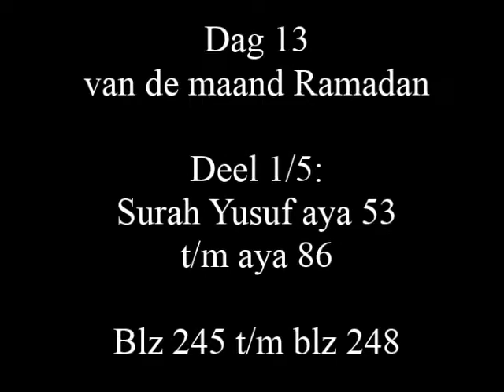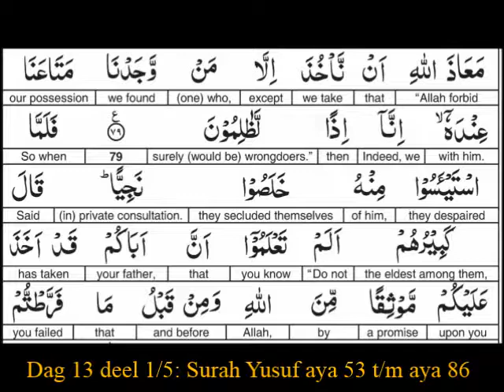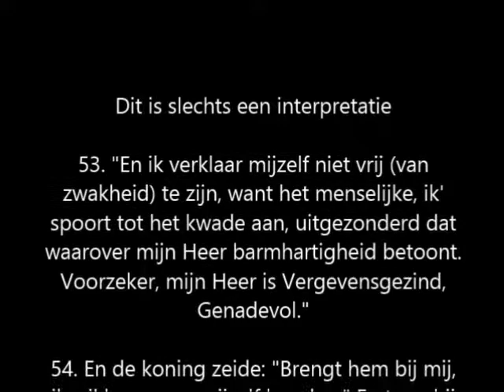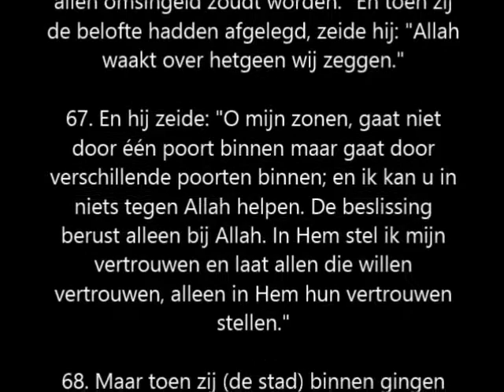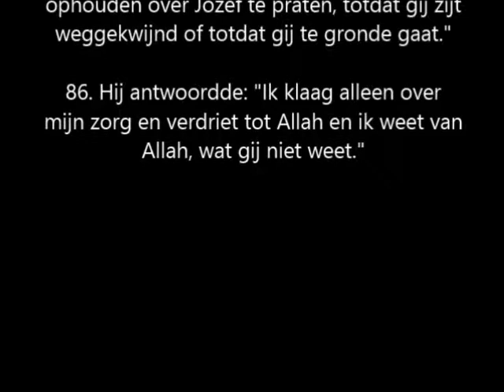Dag 13 van de maand Ramadan Deel 1/5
Woensdag nacht 7 Juni 2017
13de   nacht van Taraweech

Surah Yusuf aya 53 t/m aya 86
Blz 245 t/m blz 248

Salaam aleykoum warahmatullah wabarakaatu
InshaAllah zal hier 30 dagen van de maand ramadan iedere avond vijf video’s geplaatst worden, elk video omvat 4 pagina’s van de Quran.

Deze kunnen gereciteerd worden verspreid over vijf verschillende tijdstippen tot de volgende avond, dan zal hier weer de volgende vijf video’s worden geplaatst (vier pagina’s van de Quran)